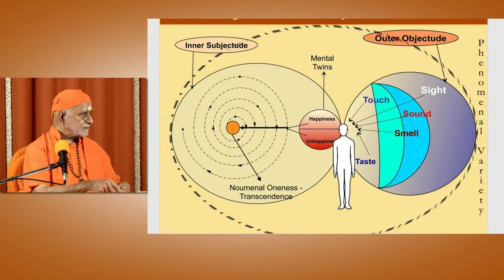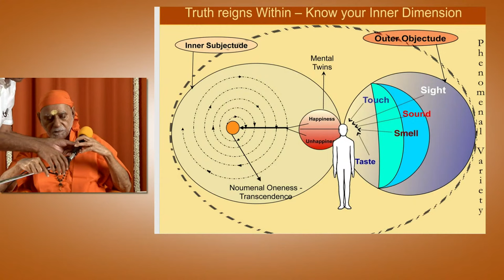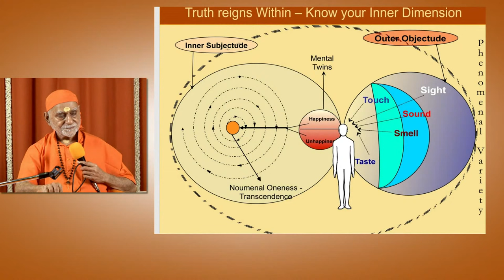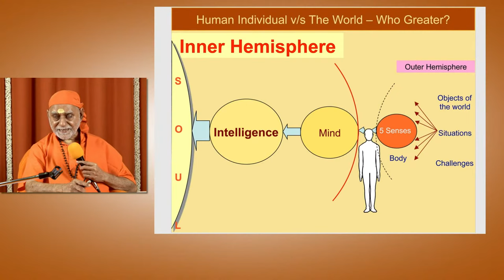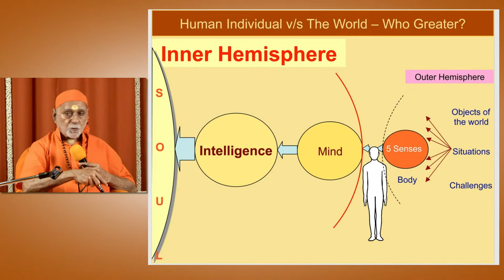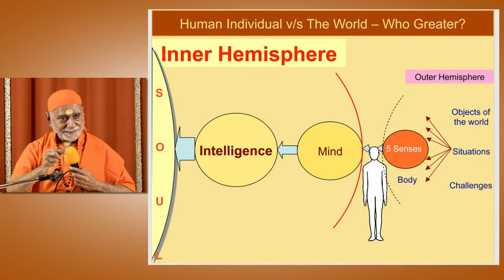4 - Self-Realization – the Supreme Treasure | Swami Bhoomananda Tirtha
This series of talks based on Yogavasishtha Ramayana were held during Gurupoornima Retreat 2022.

Verses: In Comments section

About us:
Narayanashrama Tapovanam, an Ashram located in Thrissur, Kerala, embodies the unique tradition of Guru-shishya Parampara, disseminating Brahmavidya (Science of Self-knowledge) through regular classes, satsangs, and above all, through learning in the association of a realized spiritual master.